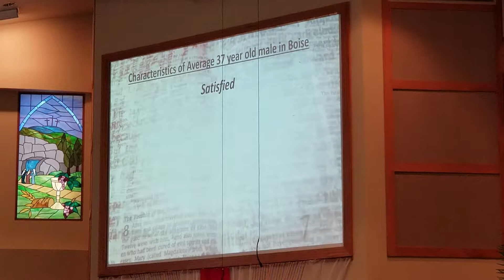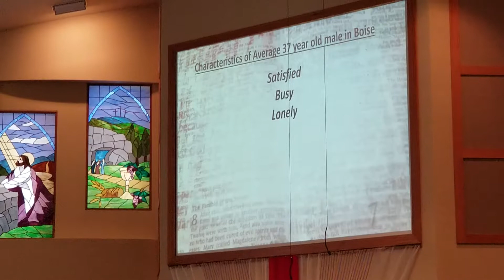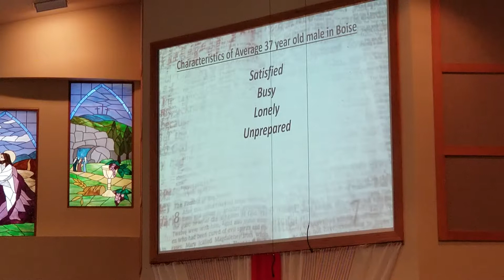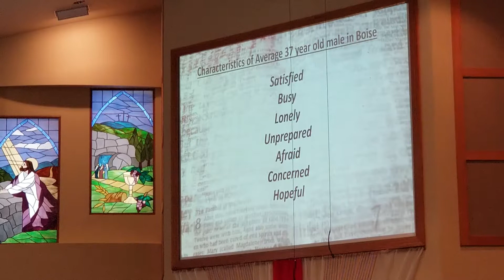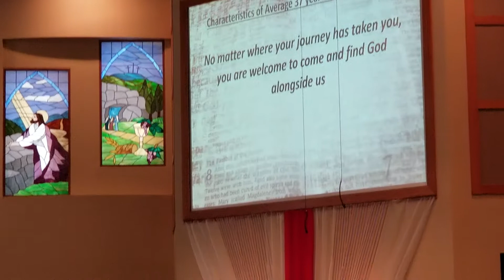06.24.18 Sermon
"Jesus said, 'Why are you afraid? Have you still no faith?'" Rev. Kevin Starcher